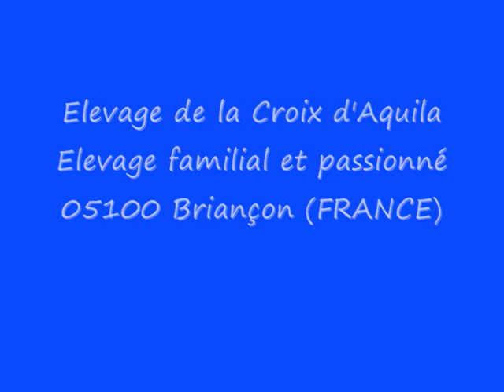les leo de briançon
c'est une partie des chiens de l'élevage où j'ai acheté ma petite chienne leonberg erka.